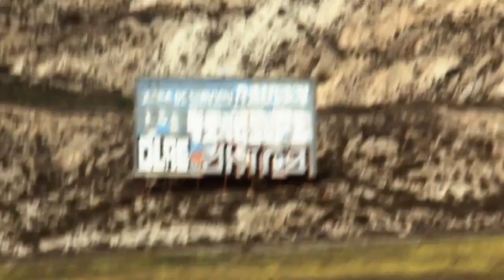Renacimiento - Kase.O Jazz Magnetism [Videoclip]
Tercer videoclip del disco de Kase.O junto a la banda de Jazz Magnetism.